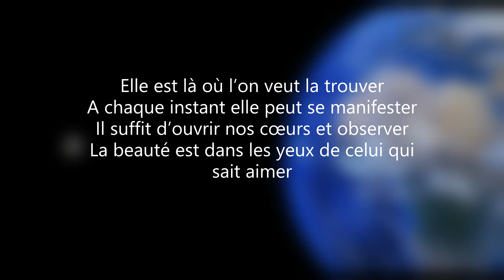"La beauté est dans les yeux de celui qui regarde. " Citation et poème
La beauté est dans les yeux de celui qui regarde. "Cette citation est d'Oscar Wilde . Je me suis permis d'écrire un petit poème à partir de cette citation